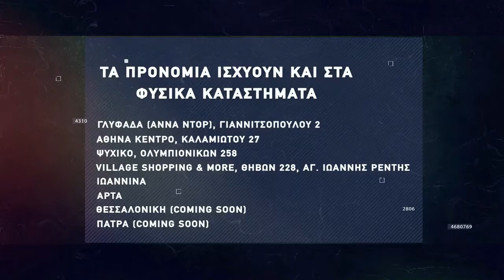Basketaki The League - Thunderdogs Vs Basket Maniacs (1/12/21)